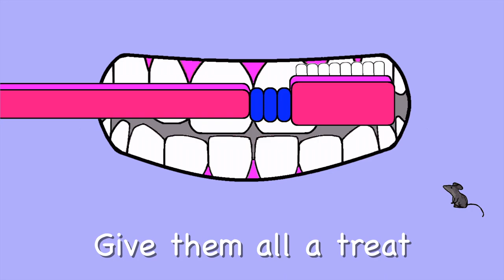Brush Your Teeth | NURSERY RHYME | Rainbow Rabbit | @rainbowrabbitsongs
Amazon UK
Amazon US

Brush your teeth, brush your teeth
Give them all a treat
Brush up and down and all around
To keep them clean and neat

In the morning and at night
Clean them twice a day
Keep fillings well away.